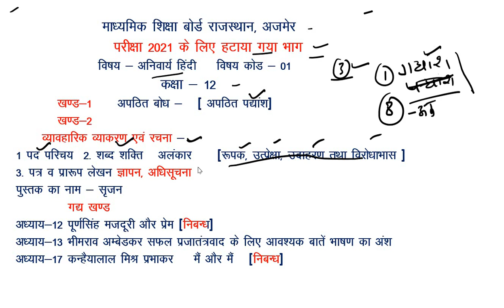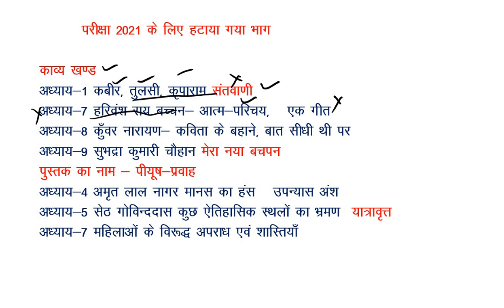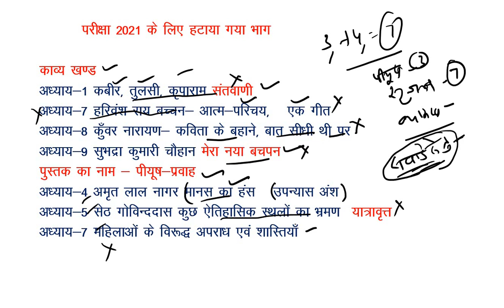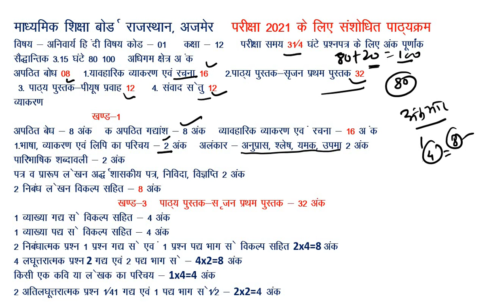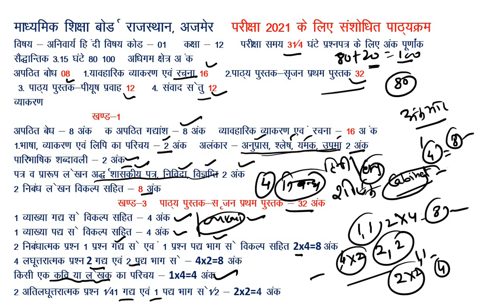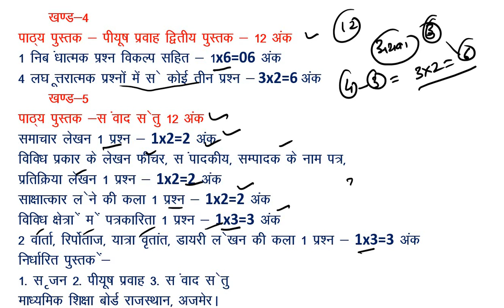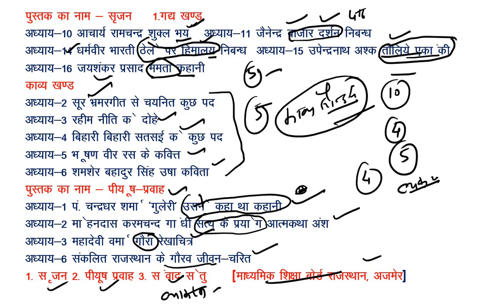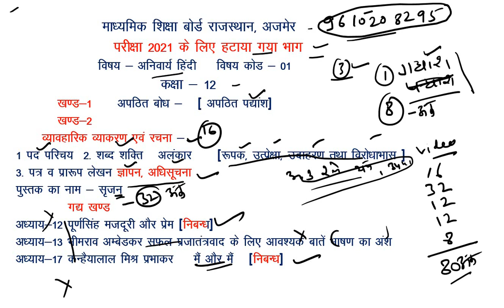संशोधित पाठ्यक्रम कक्षा-12 Revised syllabus class 12th hindi,english,hindi sahitya